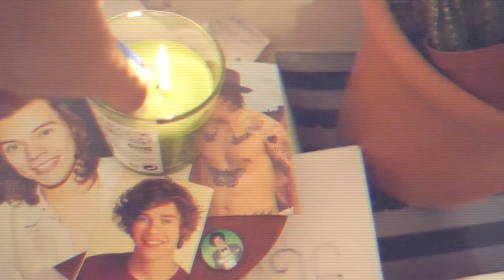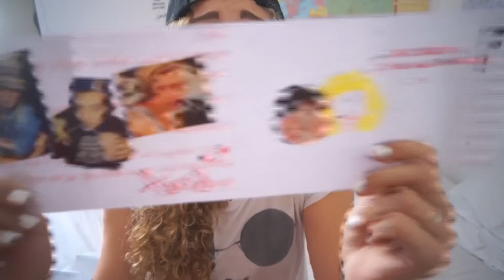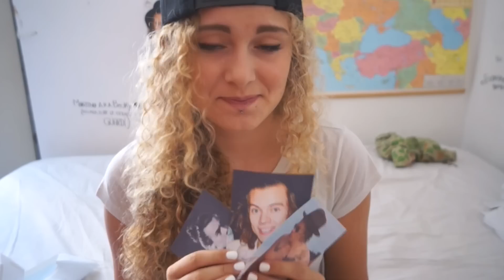La Posta Della PIZZA (?) | Sofia Viscardi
Ciao a tutte e a tutti! In questo video (PIZZA) apro per la prima volta LE LETTERE E I REGALINI CHE MI SPEDITE PER POSTA!

Se ne arriveranno altre farò altri video del genere (se vi piacciono). Un bacio grande e buona visione.

KIK: sofiaviscardi

Se volete spedirmi qualcosa:

Sofia Viscardi
Show Reel
Via Calabria, 14
20158 Milano

♡S